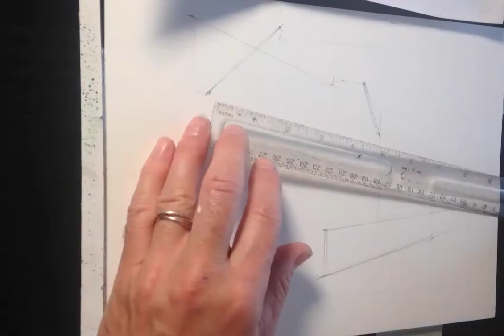The Hare Inn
Time lapse ink and watercolour wash painting of The Hare Inn Pub in Linslade